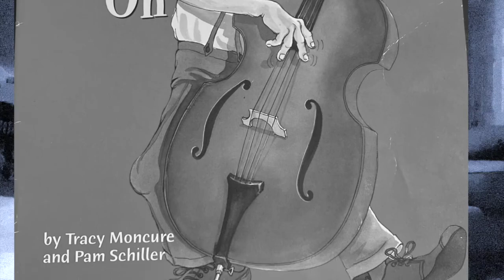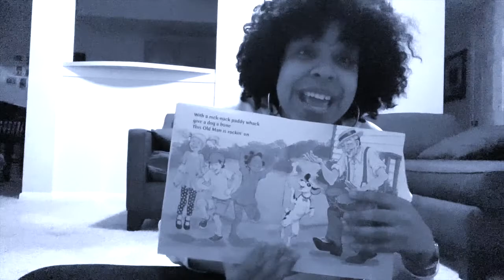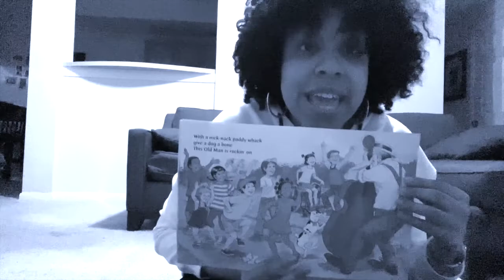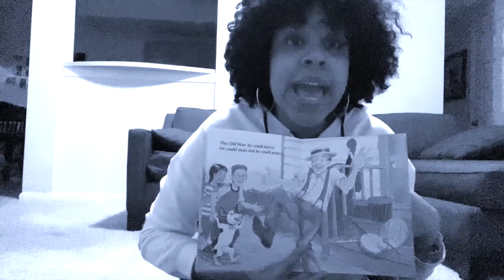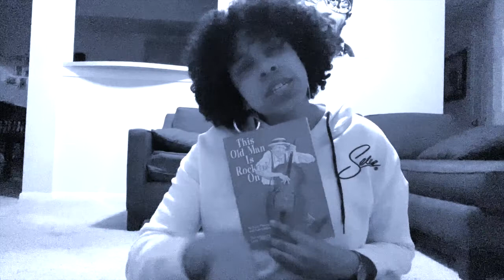This Old Man is Rockin' On // STORY TIME WITH DJ A.FRESH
It's Story Time Tuesday with DJ A.Fresh!

Book- "This Old Man is Rockin' On"
Author- Tracy Moncure and Pam Schiller
Illustrator- Kersti Frigell
Instrumental- "Int'l Players Anthem" by UGK ft. OutKast